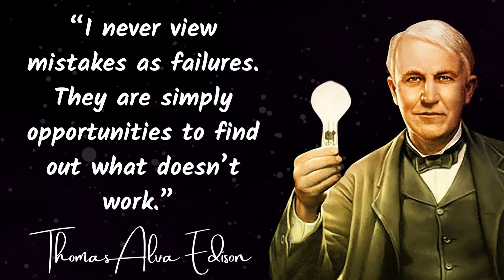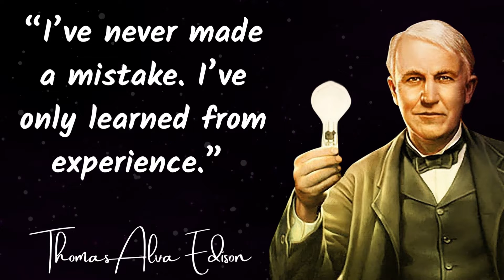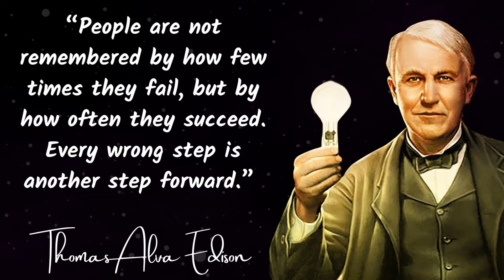Top Inspirational Quotes Thomas Alva Edison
Thomas Alva Edison (February 11, 1847 – October 18, 1931) was an inventor and entrepreneur who developed many important tools. The wizard of Menlo Park was one of those who recognized many of the inventions of others and was the first to apply the principles of mass production to the invention process.